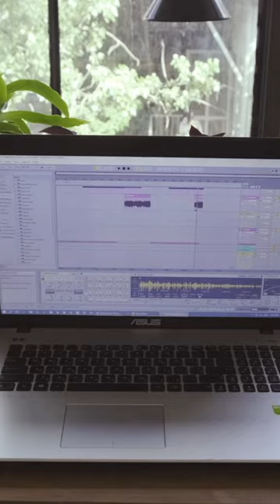Creams - My Sound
Creams aka Natia Chichinadze is cementing herself as an underground fashion and cultural icon with her impressive creative output as part of a new generation of young people in Tbilisi exploring and developing their own scene within a highly politically charged climate.

Gear costs dropped, the internet took off, and nothing has been the same since. Artists today have more control over how and where they create than ever before. SPACES shines AWAL’s spotlight on the many places musicians make magic.

CREDITS
Director of Photography: Marika Ejibia
Producer: David Mendel
Editor: Judah Grayson